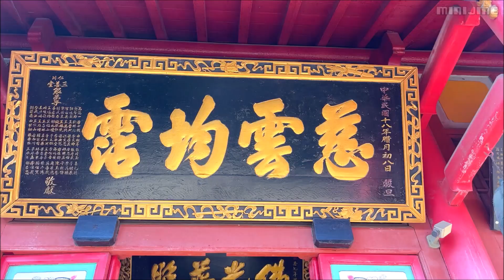什麼！這裡是台灣嗎？怎麼那麼多的台灣國旗🇹🇼！跟著韓國女孩一起看看這是裡吧？走走走 ～日常生活vlog [英文/中文]